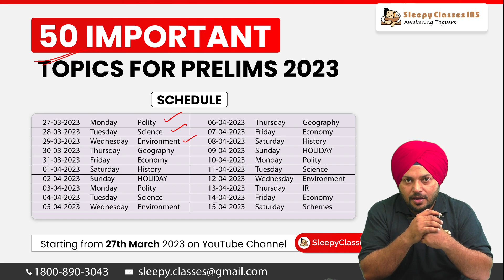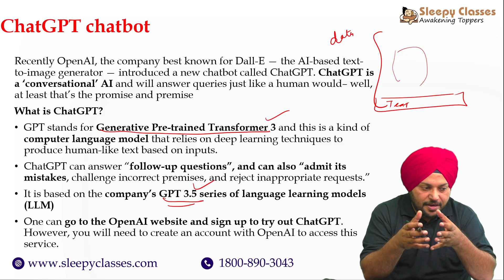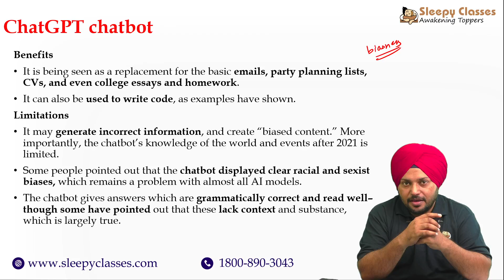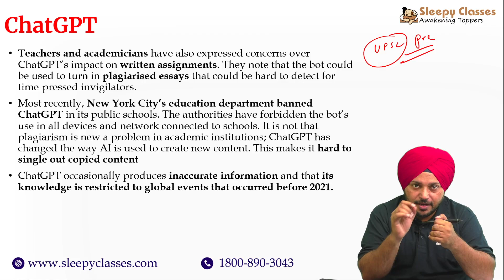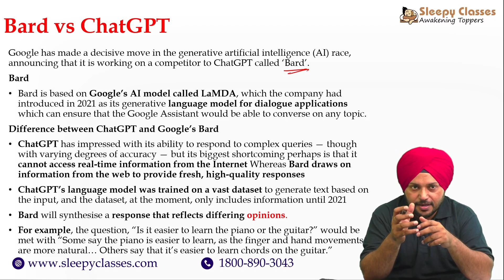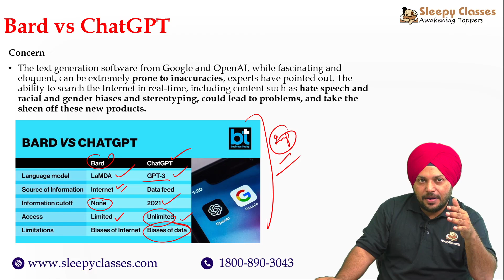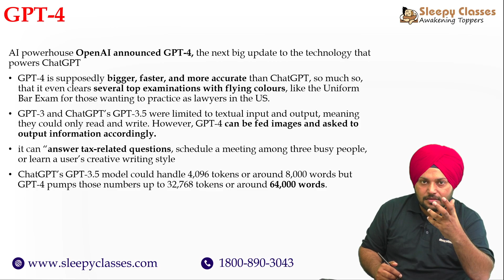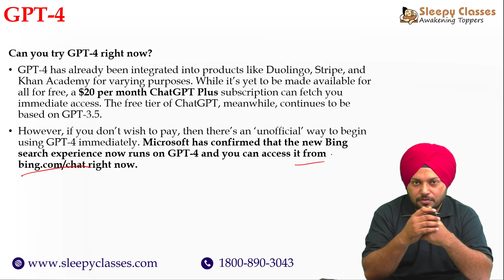ChatGPT Vs Bard Vs GPT 4.0 II A Few Minutes Series II March 30, 2023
🟠 Few Minutes Series by Sleepy Classes - Keeping you apprised of essential topics, selected by our highly esteemed teachers, to keep your UPSC preparation top notch.

00:00 - Introduction
01:49 - ChatGPT chatboat
06:43 - Bard Vs ChatGPT
08:23 - GPT-4

➡️ General Studies + Sociology Mentorship Course Batch 2 for 2024 -

➡️ General Studies + PSIR Mentorship Course Batch 2 for 2024 -

➡️ General Studies + Essay Mentorship Course Batch 2 for 2024 -